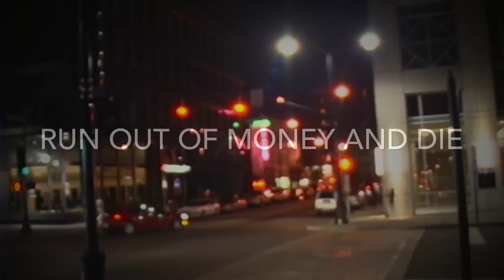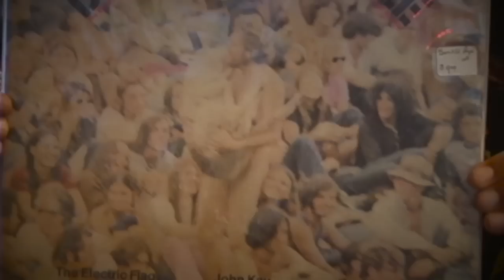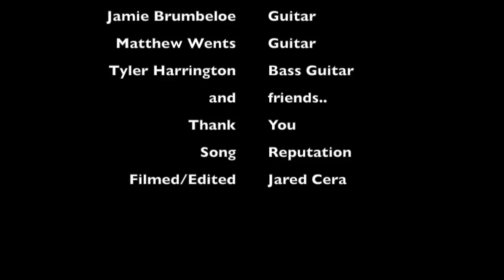Zack Mexico - Reputation - Run Out Of Money And Die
Tour footage from various towns and cities across North Carolina.